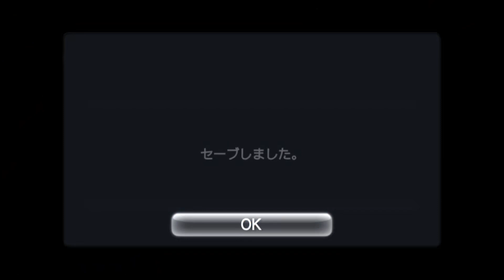#63 【実況】パッケージ買いの冒険 ～イースVIII～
研究が進むぜっ。
無駄なことなんてないんだぜ？

　日本ファルコムさんが発売している、
　イースVIII-Lacrimosa of DANA-
    (Ys8 ラクリモサ・オブ・ダーナ)
　を遊んでいきます。
　30年以上続くイースシリーズの8作目になります。
　作中の時系列では5番目？のようです。
　パッケージが素敵すぎて、パケ買いしました。
　Vita,PS4,Switch,steamで遊べるようです。
　気になった方はぜひ手に取ってみて下さい。

【サムネイルのフォント】
　今回はWindowsの標準フォントでした～♪